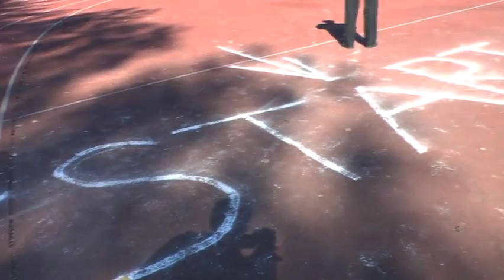IX Powiatowe Zawody Jednostek OSP w sporcie pożarniczym